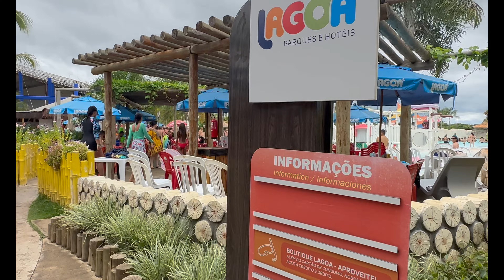Lagoa Thermas Park: O paraíso termal em Caldas Novas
O Lagoa Thermas Park em Caldas Novas é um verdadeiro paraíso aquático que encanta os visitantes com suas águas termais e diversas opções de lazer. Localizado na cidade de Caldas Novas, conhecida como a maior estância hidrotermal do mundo, o parque é um destino perfeito para quem busca relaxamento, diversão e contato com a natureza.

Logo ao chegar, o visitante é recepcionado por uma imensa área verde, repleta de coqueiros e palmeiras, que emolduram a bela paisagem. O destaque do parque são suas piscinas de águas termais, que possuem temperaturas variadas, proporcionando momentos de relaxamento e bem-estar. A sensação de mergulhar em águas quentes, especialmente em dias mais frios, é realmente revigorante.

Além das piscinas termais, o Lagoa Thermas Park também conta com uma ampla estrutura de lazer. Os visitantes podem se divertir em toboáguas de diferentes tamanhos e alturas, escorregadores radicais, cascatas e hidromassagens. Há também uma área exclusiva para crianças, com piscinas infantis e brinquedos aquáticos, garantindo a diversão dos pequenos.

Ainda é possível desfrutar de deliciosas refeições nos diversos quiosques e restaurantes presentes no local, que oferecem desde petiscos até pratos típicos da região.

A infraestrutura do Lagoa Thermas Park é completa, com banheiros, vestiários, guarda-volumes e estacionamento amplo. Além disso, o parque possui uma equipe de salva-vidas altamente capacitada, garantindo a segurança dos visitantes em todas as áreas aquáticas.

A beleza natural do Lagoa Thermas Park é um convite para momentos de paz e relaxamento. Com sua água termal e sua atmosfera tranquila, o parque proporciona uma experiência única, onde é possível renovar as energias e esquecer das preocupações do dia a dia.

Em resumo, o Lagoa Thermas Park em Caldas Novas é um destino imperdível para quem busca diversão, relaxamento e contato com a natureza. Com sua estrutura completa e suas águas termais, o parque oferece momentos inesquecíveis para todas as idades. Uma visita a esse lugar encantador certamente deixará lembranças marcantes e o desejo de retornar em breve.